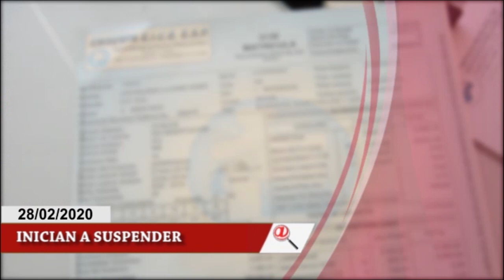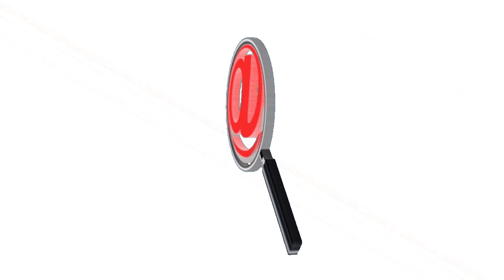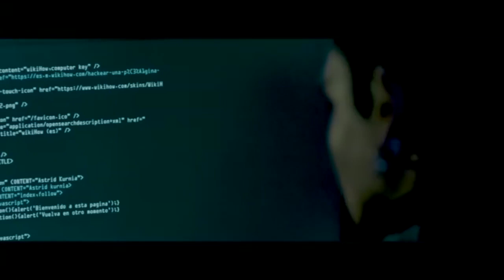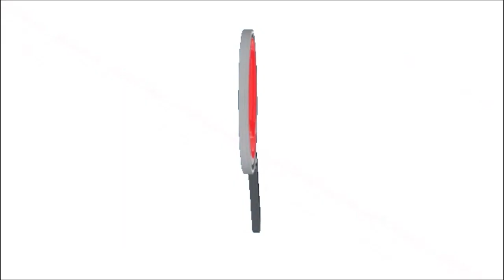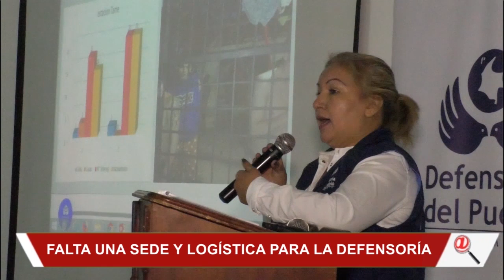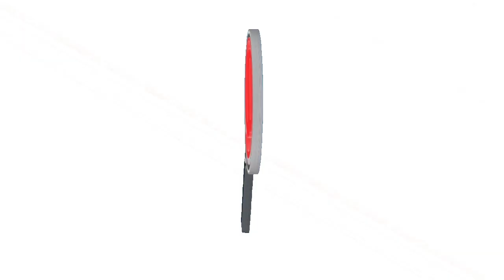NOTICIERO LA LUPA ARAUCANA 28 FEBRERO 2020